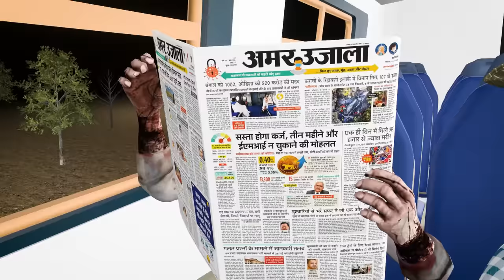Gulli Bulli Aur Jeff The Killer Part 1 || Jeff The Killer Horror Story || Make Joke Factory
|| Jeff The Killer Horror Story Part 1 ||

Gulli Bulli Aur Shaun Shimla Ghumne Jaa Rahe Hote Hain Lekin Train Me Gulli Bulli Aur Shaun Ek Aesi Musibat Me Fas Jaate hain Jisse Bachna Inke Liye Bohot Mushkil Hai.

This Video Contains The Following Music's only And We Have Proper Rights To Use Them.